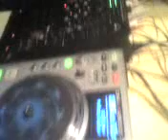Muzza - Remix Paraná - Radio Mix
Musicalizando la Mix con Deadmau5 - Not Exactly